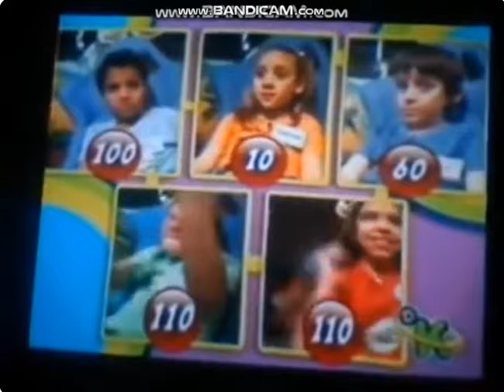la tabla de posiciones de velozmente temporada 1-3 parte 1